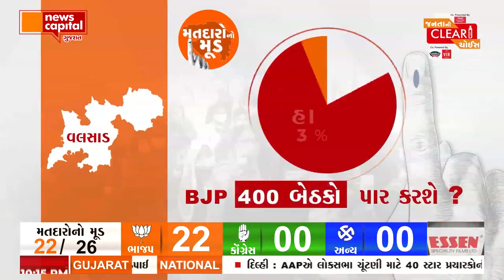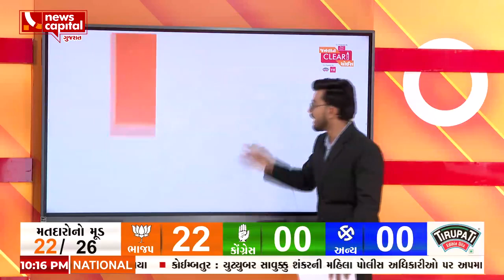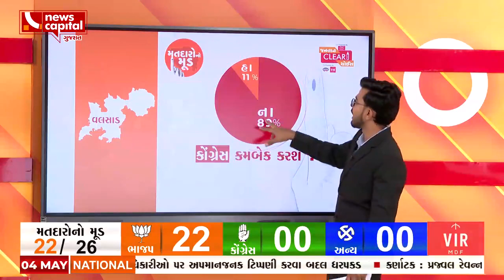કેવો છે વલસાડ લોકસભા બેઠક પર મતદારોનો મૂડ ?